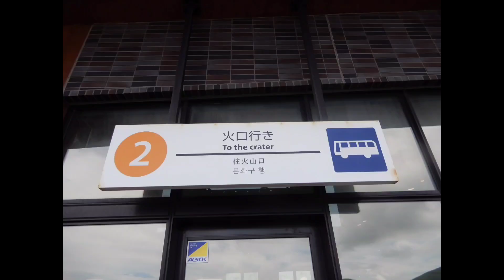【ドライブ】阿蘇駅からバスに乗車 壮大な風景をバス目線で観る（熊本県）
阿蘇駅から産交バスに乗って 中岳火口へ行きました。当然、自分で運転しないので走行中に阿蘇の美しく雄大な風景を存分に堪能することができました。この日は、火山ガスが少なく硫黄の匂いもあまり感じませんでした。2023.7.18＃九州旅行